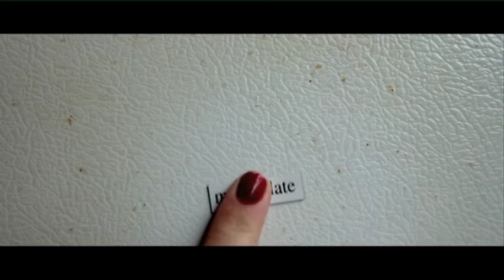Anoushka Klaus Showreel Jan 2012